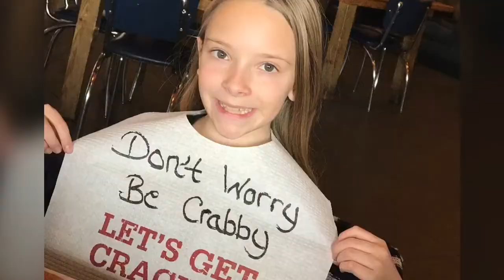Love Month February 2018